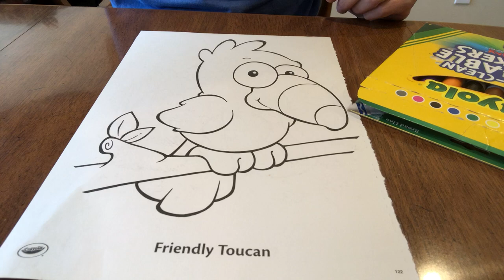ASMR coloring a bright red toucan for anxiety and stress relief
Using red, orange, and black to color a pretty toucan for relaxation, no talking.

Soothing, calming, sleep help, quiet meditation